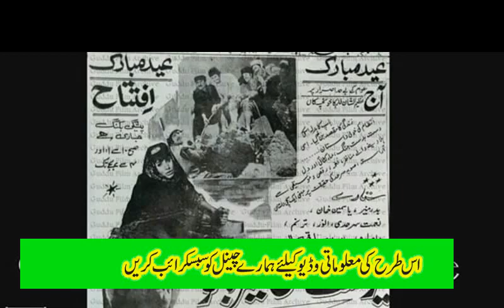yasmeen khan rare photos pashto film actress yasmeen khan rare pictures yasmeen khan old film image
hi viewers welcome to our channel pushto classic, in this video we talk about pashto film heroine yasmeen khan rare photos pashto film actress yasmeen khan rare  pictures yasmeen khan old film image.
best pushto video of pushto classic movies age evergreen ara
 remembring the golden age of pushto cinema
badar munir yasmeen khan bedar bakht nemat sarhadi asif khan
 jameel babar tariq shah hamayun qureshi suraya khan
shehnaz liaqat majar jhang ir khan shahid khan ajab gul
 arbaz khan babrak shah tariq jamal manzoor khan
Bardar Munir Tum Yaad Ho | Badar Munir | Waheed Murad | Biography | Pashto Movies
BUDER MUNIR village and Home|Swat Valley|Pakistan.
Pashto Film Star Badar munir's Parody by Ismail Shahid
Badar munir(Legendary film Star) Ao Da pukhto jabe Azeem Shaer Ali Haider Joshi yadgar program.
Gulnar Begum Documentary Report
Toba Da Badar Munir Janaza Ky Ebrat Naak Kaar Osho | Badar Munir pashto film | Badar Munir Biography
Badar Munir - History of BADAR MUNIR
yasmeen khan pashto films,
yasmeen khan pashto movies,
yasmeen khan pashto songs,
yasmin khan filmsongs,
yasmeen khan old songs,
yasmeen khan gani,
badar munir yasmeen khan nemat sarhadi,
yasmin khan interview,,
yasmeen khan old pashto film,
yasmeen khan ki beti,
yasmin khan daughter pashto films,
yasmin khan badar munir songs,
bedar bakht yasmin khan songs,
yasmeen khan death news,
yasmin khan da marg khabar,
LALUNA Aslam
Shahid Films Production
KHKULA TV
Yousaf Jan Utmanzai Official
Towards Light د رنڑا پہ لور
Waqar Jani Official
Cd Land Production
Musafar Music Entertainment
faryad tv
Pashto Music World
Da Pukhto Sandarey aw Saazuna
Musarrat Shaheen Rare Photos | Musarat Shaeen Movies Pashto
Aam Olas: Ep # (907) | Bachiyo Ky Aghwakaar Giraftar.
Emandaro ta da tabeeq dawat
Muawiya002
Shahid Khan, Arbaz Khan, Honey - DA MARG LOBGHARI Song | Charso Na Yaran Na Kalaregi | Pashto Song
Shahid Films Production
Saleem Afridi vs Soramar | Pashto Saleem afridi viral Video call || Tiktok
fc tv
Fatma Gul Interview | Pashto Actress 2022
Waqar Jani Official
Da amirano khedmat
Da amirano khedmat
Muawiya002
Nadia Khyal New Dance 2022 || Pashto New Dance || Pashto Dance || HD 2022 || Pashto A1
Pashto A1
Za Khkuli Spogmey Yum | Pashto Song | Laila Peshawari Mast Pashto Dance
Pashto Click
Aam Olas: Ep # (909) | Afghana Sta Dard Ta Salam.
Touba Dumra Zulam | Noora Ihsas Da Jeinay Jwand Bach Ko | Noora Ihsas New Video
Pashto Story
Boom Boom Pari Khan New Mast Dance In Cinema Show
Pashto Music World
Dil Raj New Song Peera Peera 2022
Nader Films
Da Allah rehem dy rabane der der
Muawiya002 ·